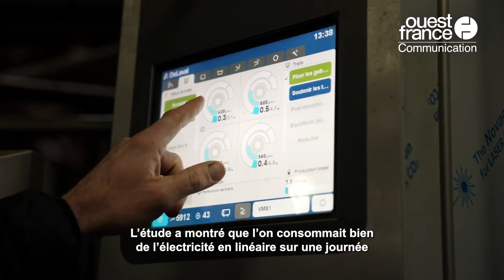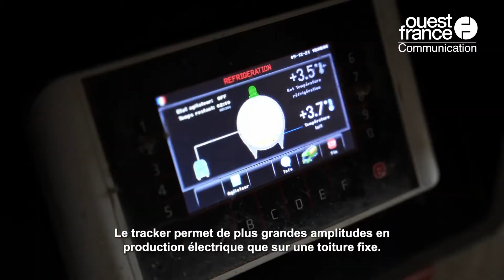La transition énergétique : témoignage client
Réalisation : Ouest France Communication